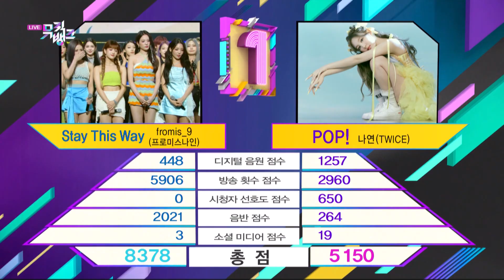[ENG/VIETSUB]Phát biểu chiến thắng của fromis_9 cùng "Stay This Way"🏆|Music Bank|220708 KBS WORLD TV